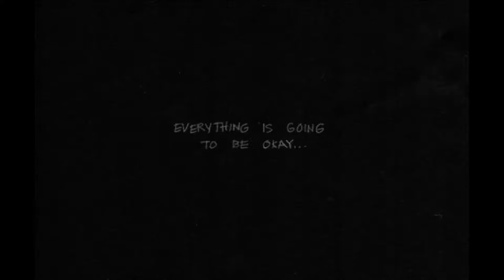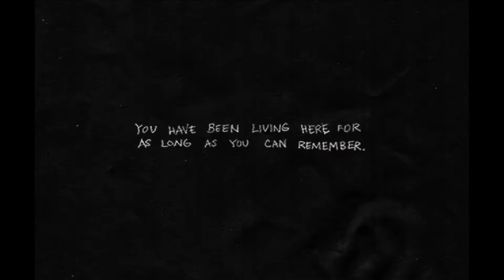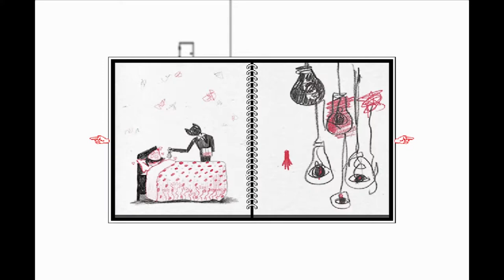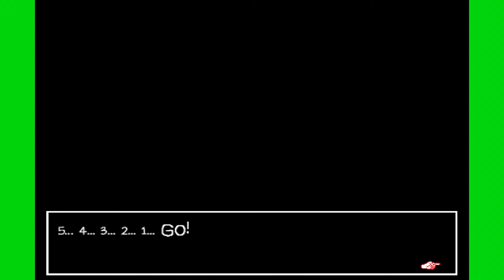[Let's Play] #1 | OMORI - White Space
Welcome to my OMORI blind Let's Play! Decided to check this out, it's got really good reviews and the premise has interested me as well. The sorta gimmick with this Let's Play is that the borders will change color depending on the current emotion I express during gameplay. Let's dive into the inner psyche...